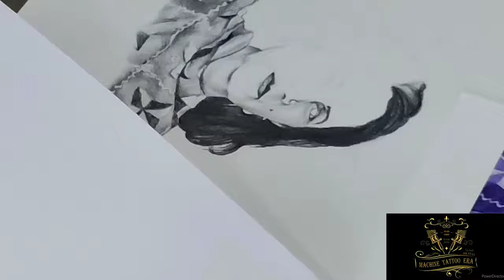PORTRAIT DRAWING / HOW TO DRAW & SHADE A FACE | TUTORIAL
Machine tattoo era
(tattoo & piercing shop / DRAWING CLASS )
Chahal chowk SGNR, RAJASTHAN
Artist - YUVI VERMA
Team - Machine tattoo era